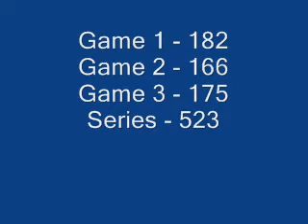bob buckeye 07 12 2012